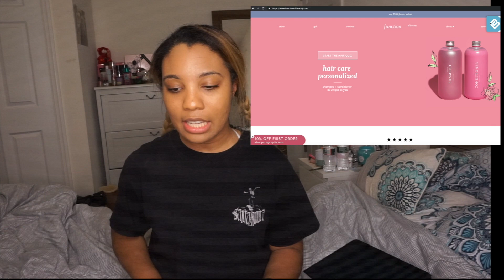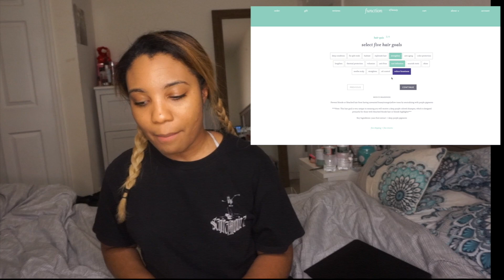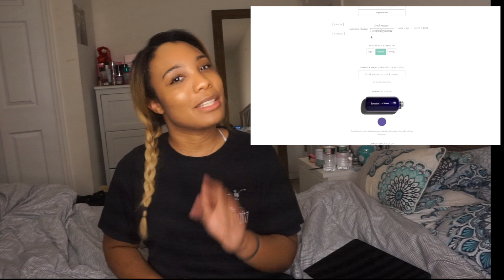Function of Beauty Honest Review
Hello Everyone,
I'm back and blonder than ever! I tried out the Function of Beauty shampoo and conditioner; here are my thoughts.
Deja

Lost In The Night (ft. Pipa Moran) by THBD

EP Hidden Places' by druid.